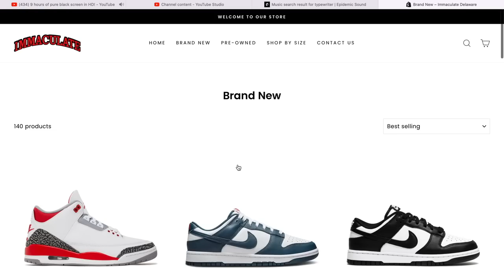Most Expensive Shoes We Bought!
In this video; I show all my buys, sales, and trades for the day! Bought the most expensive pair of shoes in store so far! Also bought a pair of shoes and sold them minutes later!

We’re Located at the Concord Mall: 4737 Concord Pike, Wilmington Delaware 19803! (Directly across from Kids Foot Locker, park near the Bonefish Grill entrance.) Open now Monday-Thursday 12-7pm, Friday-Saturday 12-8pm, Sunday 1-6pm!